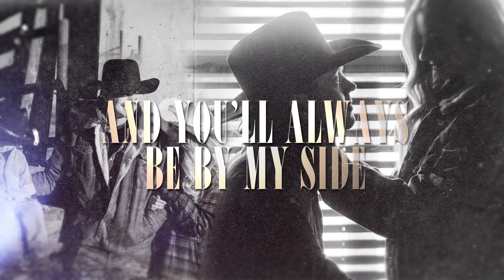Jade Eagleson - That's What Love Looks Like (Official Lyric Video)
LYRICS
I was standing there holding a flashlight
And talking to my old man
We were turning wrenches on a Chevrolet
And sipping from a couple beer cans
He asked me ‘bout the girl I been seeing
I said dad I think she’s the one
Then he wiped off the grease
Looked back at me and said remember son

To do anything for your baby
You’ll have your first big fight but you’ll make it
It’s learning not to have the last word
And to swallow your pride
It’s making time for a date on a Friday
Up middle of the night with a baby
Naw things ain’t always easy in this crazy life
But you treat her right and she’ll always be by your side
Yeah that’s what love looks like

White dress and gold bands
You took my last name
We tied on cans and window paint as we drove away
Seems like that was yesterday girl time sure goes fast
Now we’ve made a few trips around the sun
And I’ve learned a whole lot from that

I’d do anything for ya baby
We had our first big fight but we made it
I learned not to have the last word
And to swallow my pride
Up middle of the night with the baby
But I’ll have your back and you’ll always be by my side

Now we got a couple kids of our own
My old firebird had to go
If I could turn back time I wouldn’t change a thing.. no I wouldn’t change anything

That’s what love looks like

Written by: Will Bundy, Larry Fleet